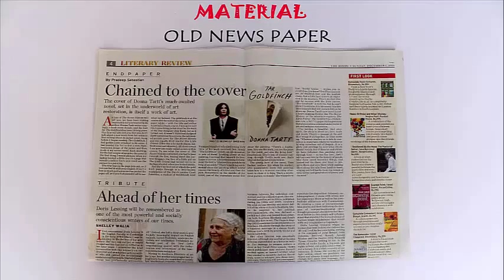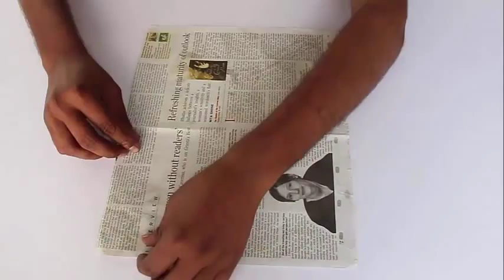Along The Grain | Kannada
In this experiment the girl is tearing a newspaper ALONG its grain and she is able to tear fairly long and parallel strips. On the other hand the boy is tearing the newspaper ACROSS the grain and tears only short pieces.  Let’s investigate it further. We know that newsprint is made of plant material which have fibers and are oriented in a special direction. Take a single sheet of newspaper. Fold it and cut it in two equal halves. We will investigate what happens if we tear it ALONG the grain and ACROSS it.
First as we tear the newspaper along the grain we get long parallel strips. It is much easier to tear the newsprint along its fibers. However, if you tear the same newsprint ACROSS its grain you will only get very short pieces. Similarly, wood is always planed along its grain for smoothness. Across the grain planning the wood will make it very rough. This work was supported by IUCAA and Tata Trust. This film was made by Ashok Rupner TATA Trust: Education is one of the key focus areas for Tata Trusts, aiming towards enabling access of quality education to the underprivileged population in India. To facilitate quality in teaching and learning of Science education through workshops, capacity building and resource creation, Tata Trusts have been supporting Muktangan Vigyan Shodhika (MVS), IUCAA's Children’s Science Centre, since inception. To know more about other initiatives of Tata Trusts, please